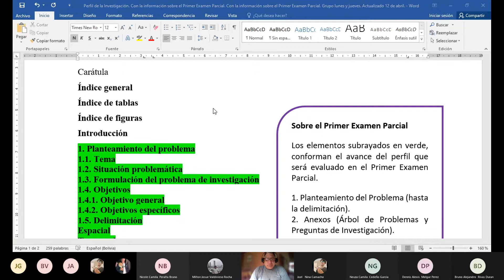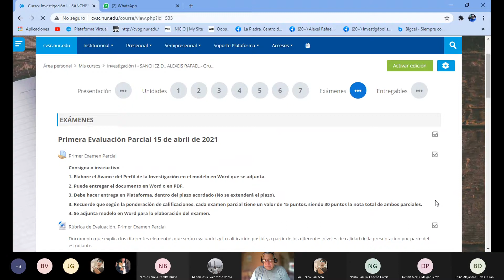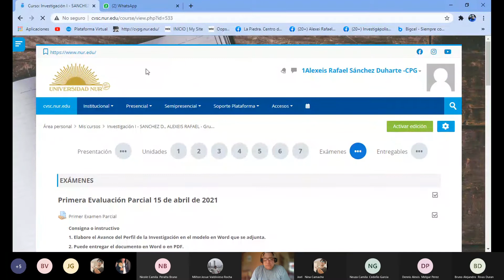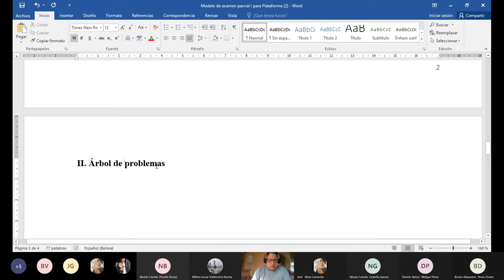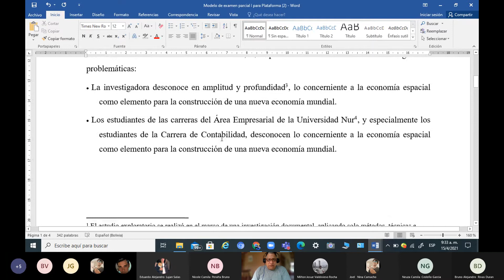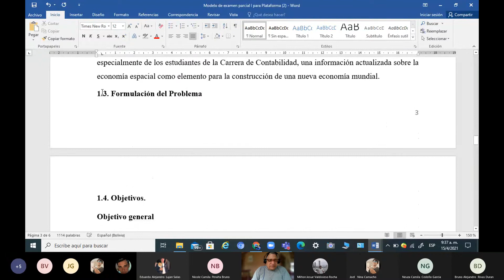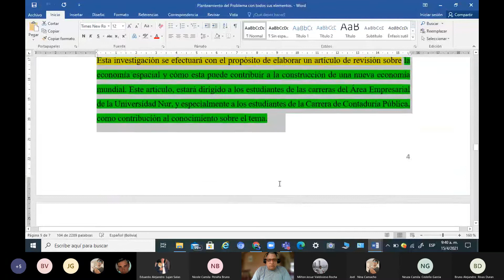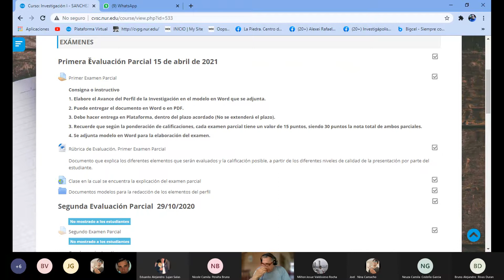Investigación I. Grupo E. Lunes y jueves de 09:00 a 11:00 h. Clase del jueves 15 de abril.